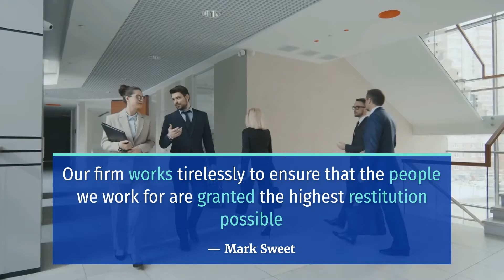PEDESTRIAN DEAD IN SUSPECTED SUICIDE ACCIDENT ON BEAR VALLEY ROAD AND BALSAM AVENUE [HESPERIA, CA]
HESPERIA, CA (January 20, 2022) – Tuesday morning, a pedestrian died in a suspected suicide accident on Bear Valley Road and Balsam Avenue.

According to the San Bernardino County Fire Department, the incident happened at around 8:30 a.m. Moreover, it happened at the intersection of Bear Valley Road and Balsam Avenue.

Reports revealed that an eastbound semi struck a male pedestrian. Reports stated that the pedestrian intentionally entered the roadway and into the side of the semi.

Moreover, responders rushed the male pedestrian to a local hospital where he later died.

Furthermore, authorities withheld the identity of the deceased due to pending family notification.

With heavy hearts, we send our sympathies to the family and friends of the victim.